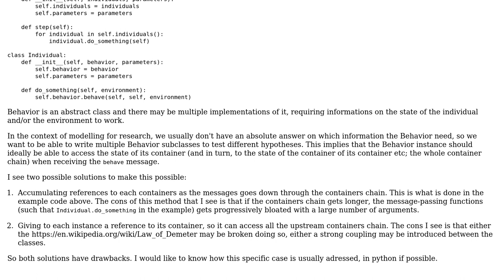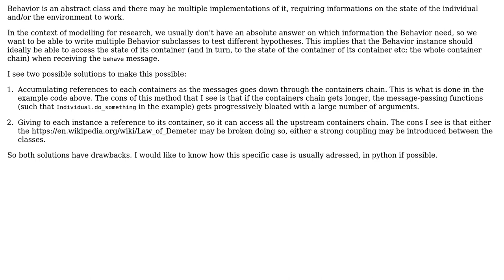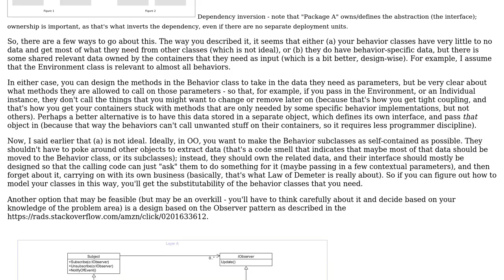Software Engineering: Passing messages through a chain of containers in python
With thanks & praise to God, and with thanks to the many people who have made this project possible! | Content (except music & images) licensed under CC BY-SA | Music | Images & others | With thanks to user user68044 user Filip Milovanovic user 8protons and the Stack Exchange Network Trademarks are property of their respective owners. You are responsible for your own actions.